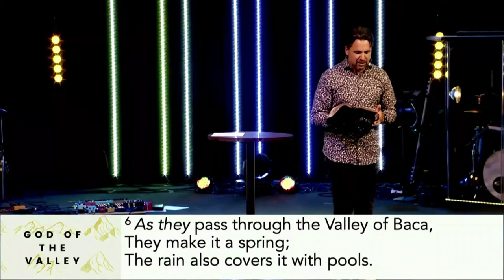DIOS DEL VALLE - Salmo 84, Canto del Valle /// Parte 6 - | Pastor Caleb Klinge | Iglesia Nueva Vida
El Salmo 84 describe la peregrinación por la que pasan los creyentes. El viaje no es uno que debas atravesar solo. Este Salmo contiene un mapa de nuestro tiempo, enseñándonos las mejores prácticas sobre cómo prosperar, en lugar de simplemente sobrevivir.

ENLACES DE LA IGLESIA EN LÍNEA
1) Notas de mensaje:

4) Registrarse en grupos de Fall Life Outdoor Life y grupos electrónicos en línea:

1370 S. Novato Blvd.

New Life es una iglesia centrada en la Presencia. Nos apasiona y llegamos a nuestros vecinos (Novato, Petaluma, San Rafael, Marín y Sonoma) y las naciones con las buenas nuevas de Jesucristo. Nuestro objetivo es amar a Dios y amar a la gente, y nuestros corazones arden por avivamiento.